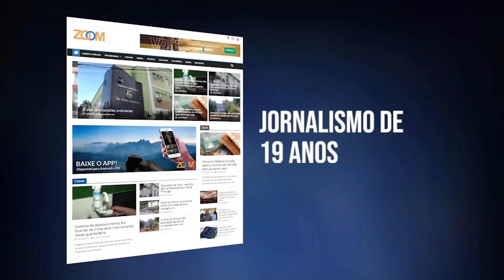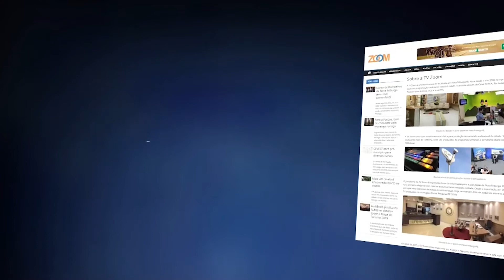04-06-2020 - PONTO DE VISTA - SÉRGIO LOUBACK